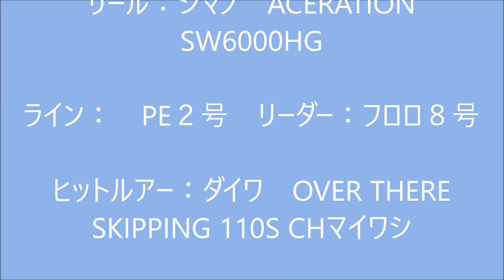ナブラ打ちでメーター級シイラキャッチ Dolphinfish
沖合にナブラを発見し、急行してルアーをキャスト！
ナブラの向こう側の絶好の位置に入り、見事にヒット！
ジャンプしながら走り回る巨大なシイラ！
ところが肝心の時に、カメラの電源が入っておらず、残念ながらファイト途中からの動画となってしまいました。